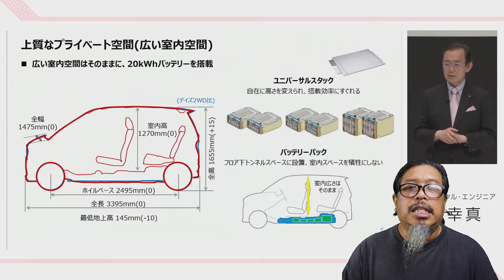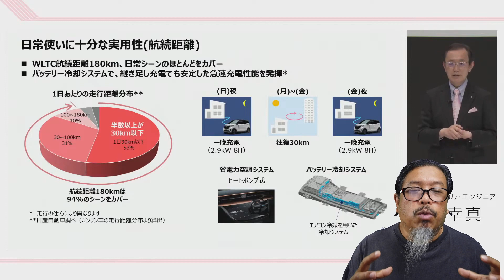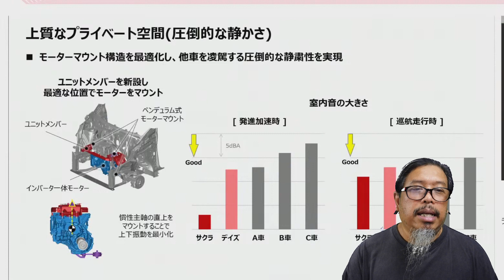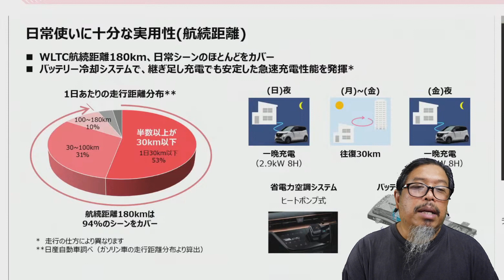Nissan Sakura: K-Car elektrik pertama. Harga bermula RM61K. Patut ke Tan Chong bawa masuk?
Harga selepas subsidi 1.78juta yen (RM61,000)
Harga tanpa susbsidi dari Yen 2.3 juta - Yen 2.8 juta (RM78,000 - RM96,000)
Spesifikasi asas
Bateri                  20kWjam
Motor                  47kW
Tork                    195Nm
Kecekapan tenaga 9km/kWjam
Julat jelajah         180km WLTC
Laju Maksima       130kmj
Spesifikasi asas
J Gandar          2,495 mm
Berat               1,070 kg - 1,080 kg
Kaspasiti but    107 liters